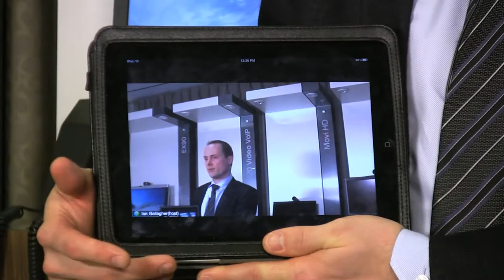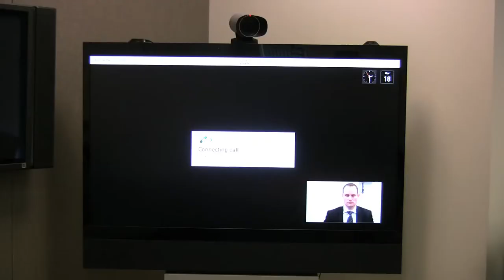Any-to-Any Communications with Pervasive Video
Pervasive video is captures Cisco’s whole approach to video. It incorporates end-to-end business and also consumer video technologies.